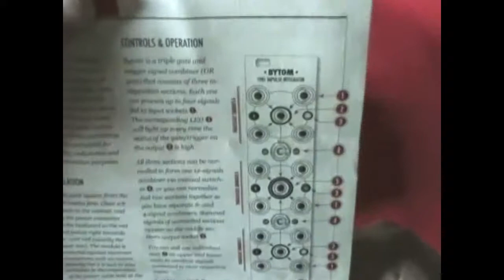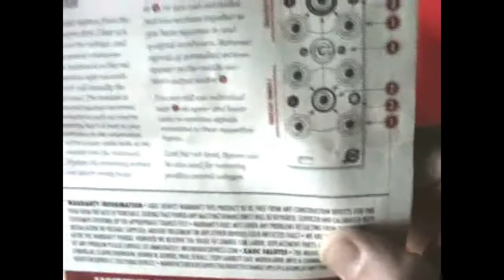BYTOM xaoc devices (unboxing) with the track call BYTOM128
This is a simple unboxing of xaco devices BYTOM impulse integrator .  with a track called Bytom 128 form the Electronic Cuckery Studio hope you like please leave feed back, comments thumbs up or down